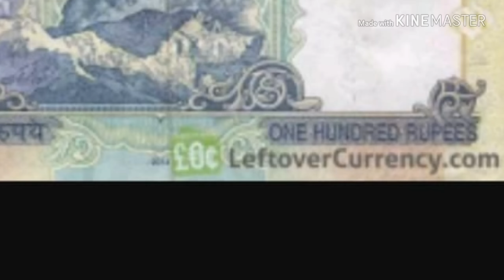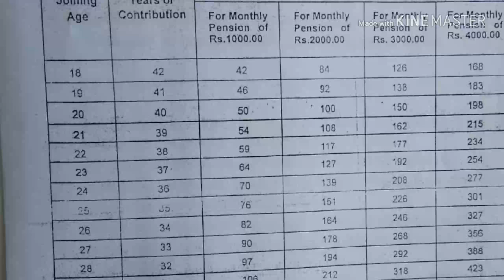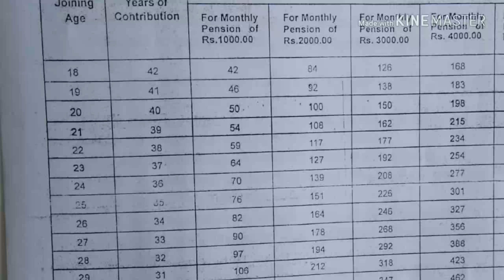Atal pension yojana#pension scheme#life long pension#malayalam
Easy pension, life long pension